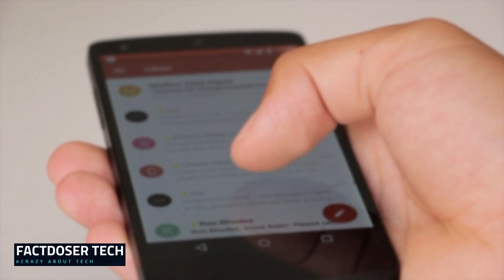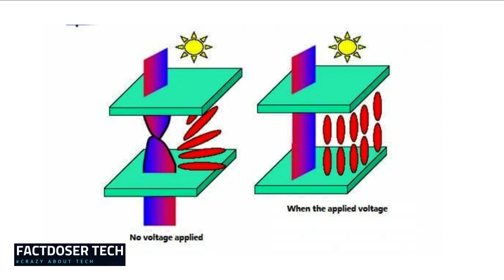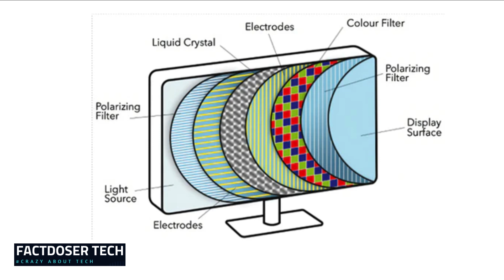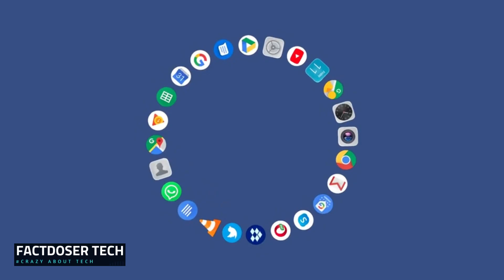What Is LCD Display|| LCD Display Explained in Detail || LCD Display Working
Welcome Friends,
In My Channel
factdoser Tech